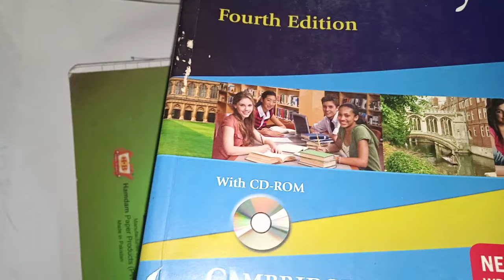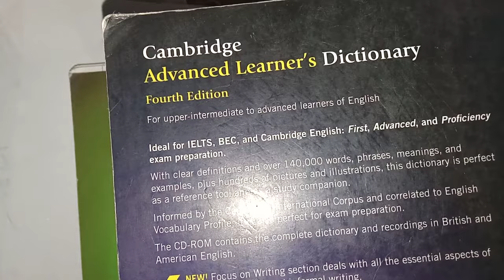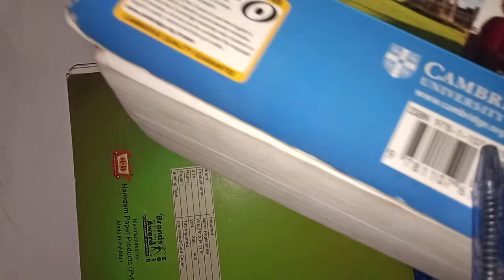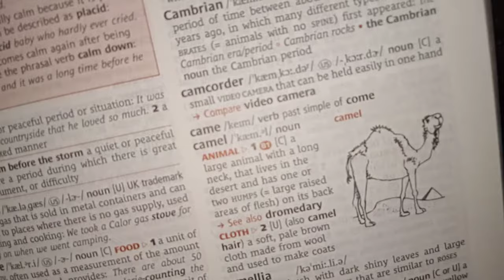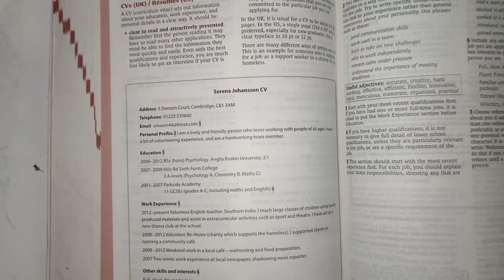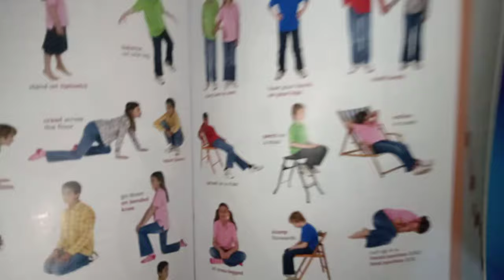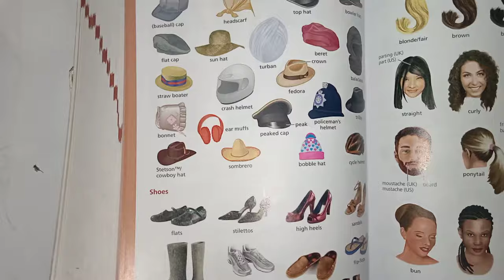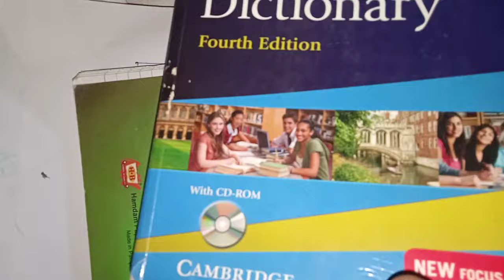Cambridge English Dictionary | Book Review | Advanced Learner's Dictionary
Cambridge English Dictionary. Learn English.
Cambridge Advanced Learners Dictionary. Fourth Edition. A book review for advanced Learners of English.

BOOST VOCABULARY with English Dictionary.
Longman dictionary of contemporary English.
Cambridge English Dictionary.

 Education.

Book review of English advanced learners dictionary.

English language
Online English Dictionary
get fluent ,  become fluent
Learning English